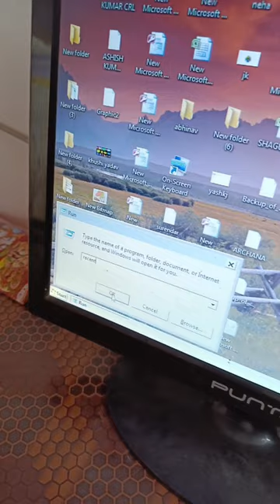View Recently Work In computer।। कंप्यूटर में पिछले काम को देखें।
Tags.
Computer
Computer Class
Computer Basic knowledge in hindi
Computer Course
Excel
कम्प्यूटर
Ms word

thanka